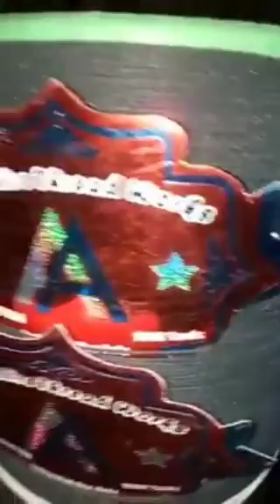Making Door Cotten thread 25number